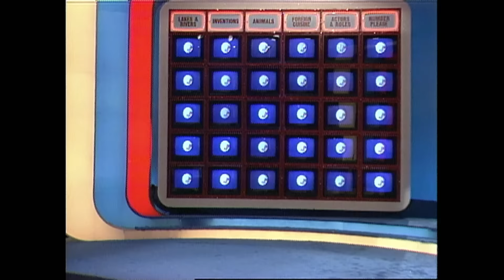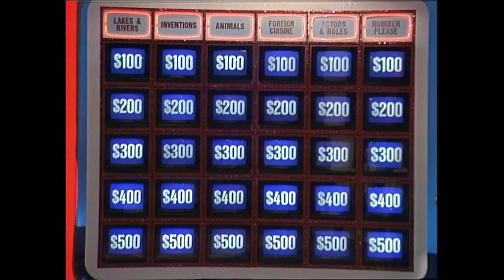Watch Alex Trebek's First Jeopardy! Episode TODAY!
Today we're going back to 1984 and airing the very first episode of the Alex Trebek era.